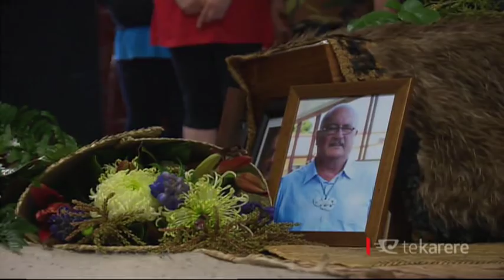Ngāti Hine leader Erima Henare returns home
Highly respected Ngāti Hine leader Erima Henare has arrived home. The late Te Taura Whiri i te Reo Māori chair made the long, final journey home from Wellington yesterday to arrive at Ōtīria Marae, Moerewa.